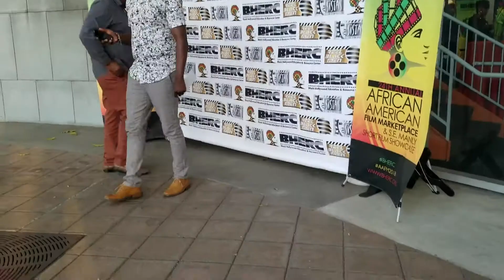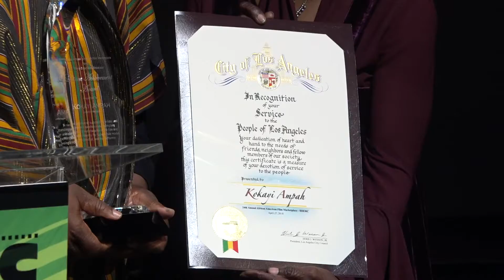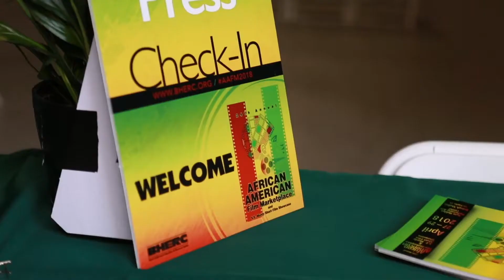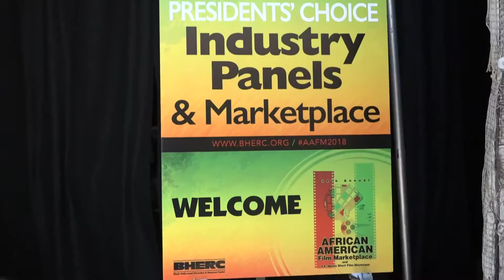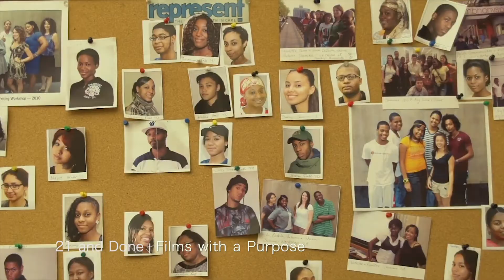BHERC FESTIVAL 2018 Sizzle Reel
*About BHERC - Founded in 1996 by Sandra Evers-Manly, the Black Hollywood Education and Resource Center (BHERC) is a nonprofit, public benefit organization designed to advocate, educate, research, develop, and preserve the history and future of Blacks in film and television. Through Film Festivals, Award Ceremonies, Book Signings, Script Readings, Contests, Scholarships, other programs and special events, BHERC recognizes the contributions of Black men and women in front of and behind the scenes in the entertainment industry.